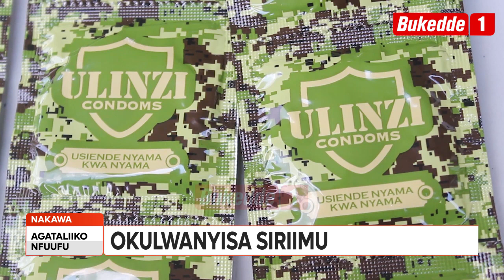Agataliikonfuufu UPDF yaakwongera ku bupiira bwebakola bagabireko abantu ba bulijjo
Mu kaweefube w’okutangira okusaasaana obulwadde bwa mukenenya, eggye lya UPDF lyatandika okukola obupiira obuli mu kifaanaanyi ky’ekyambalo kya UPDF. Bagambye nti balina enteekateeka ey’okukola obupiira mu bungi bagabireko n’abantu ba bulijjo okutangira akawuka

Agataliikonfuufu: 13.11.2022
Paul Mayinja